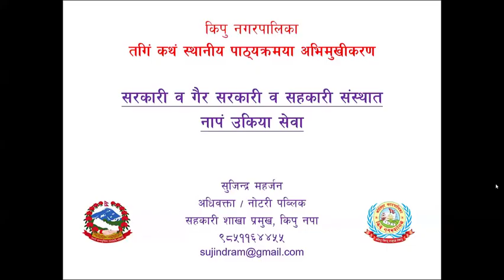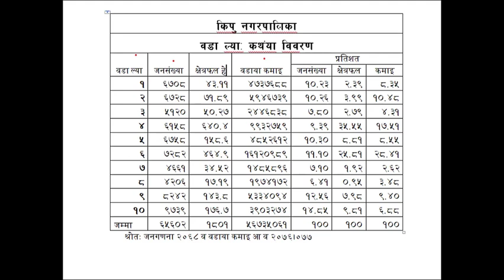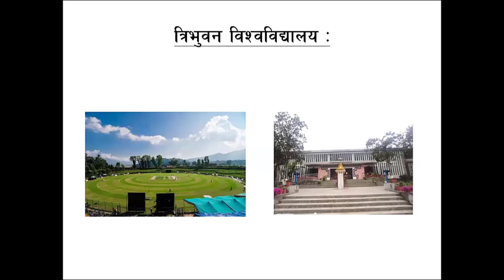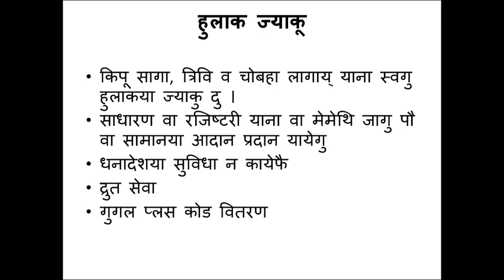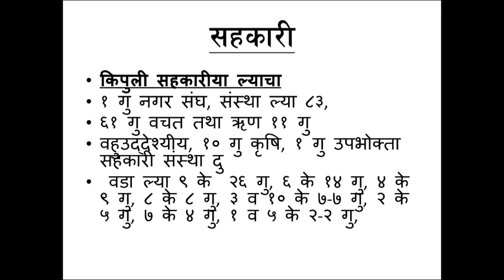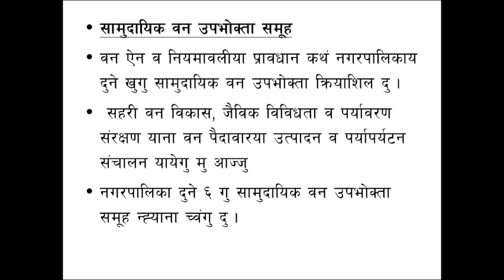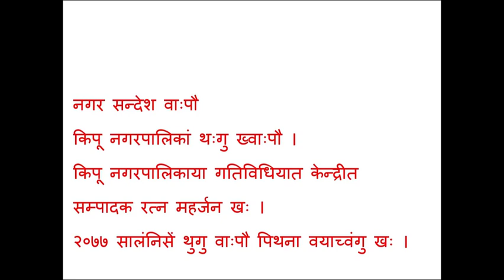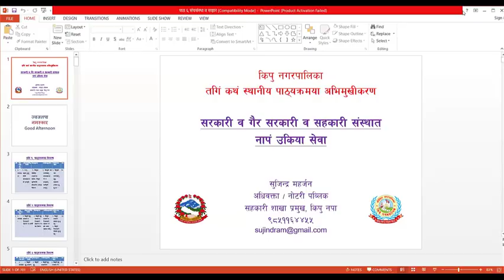किपूया स्थानीय पाठ्यक्रम झीगु किपूया पाठ ६ संघसंस्था व सञ्चार सहजीकरण कक्षा